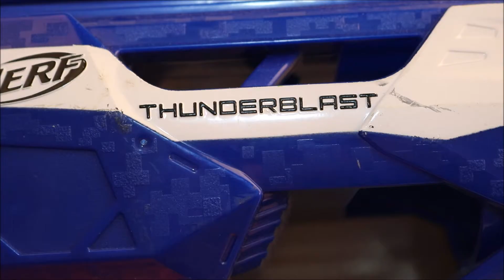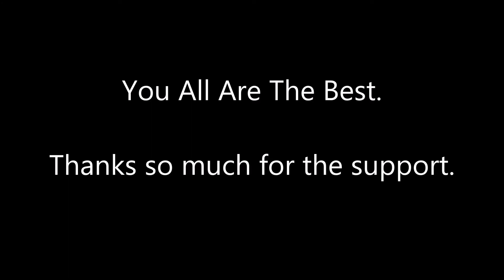Nerf Thunderblast Grenade Launcher Dart Blaster Almost Breaks Camera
Nerf Thunderblast Dart Blaster Kids toys, unboxing, review. Chase's world wants to try to be one of the fastest growing kid's channels around and we need your help. Thanks so much for the support.